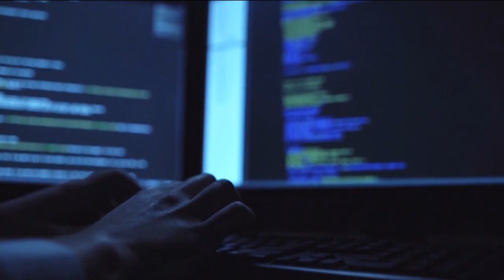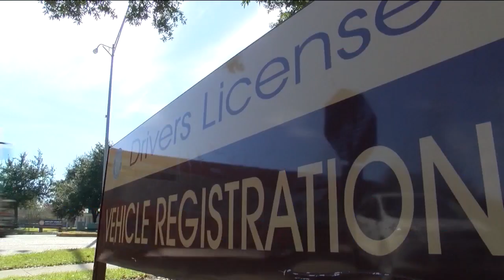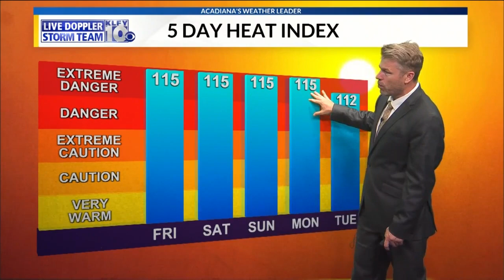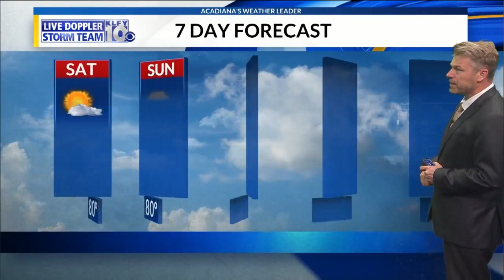Sunday Morning Passe Partout